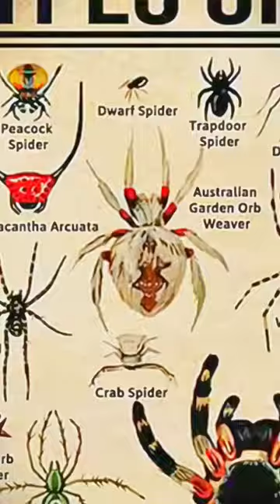Types of spider || part 1